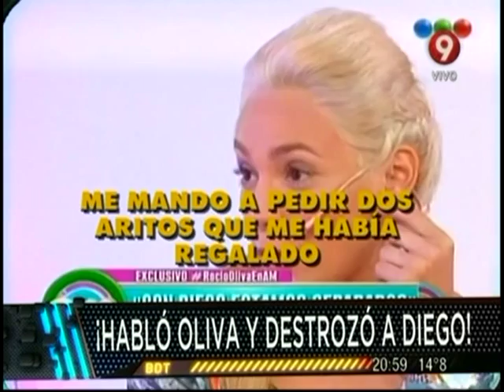Habló Oliva y destapó la olla